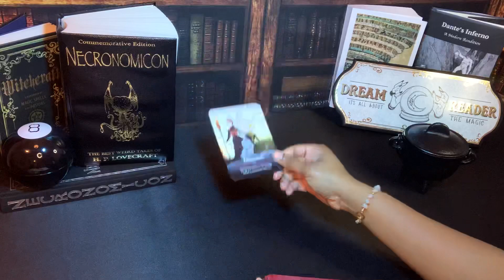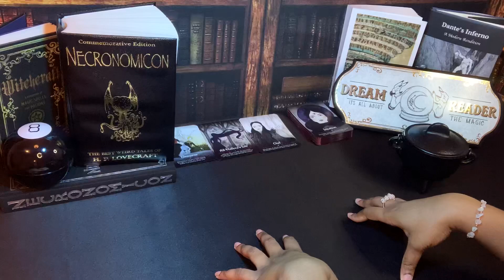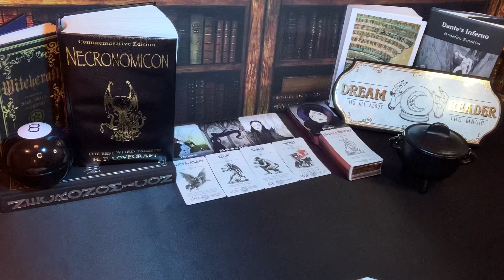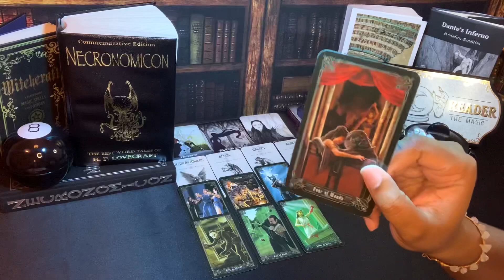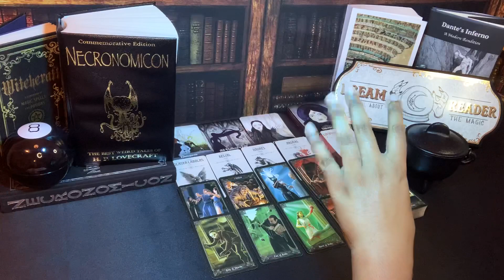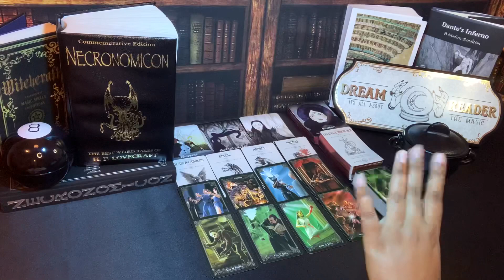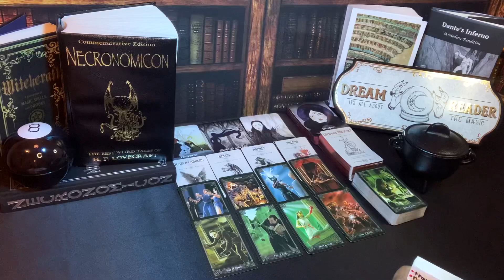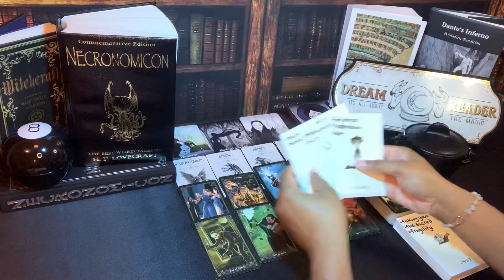SAGITTARIUS 🖌 TRYING TO ISOLATE YOU SO YOU MISS THIS OPPORTUNITY 🖌 JULY 2022 PSYCHIC TAROT READING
Sagittarius this is your psychic tarot reading for July 2022. Watch your Sun, Moon, rising, Venus and North Node signs for more clarity.

3. OPTIONAL: You are welcome to send a BRIEF message regarding information that you would like me to focus your reading on.